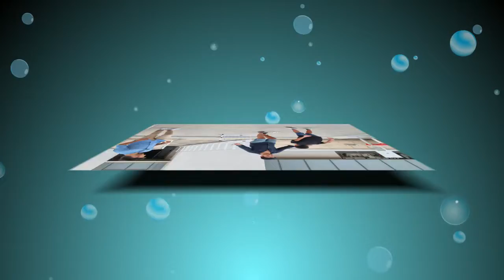Let Summer Begin al Dipartimento di Ingegneria UniME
☀️ ⛱ LET SUMMER BEGIN🕶 🏖
Il Dipartimento di Ingegneria festeggia l’inizio delle vacanze estive con un evento Venerdì 15 Luglio all’insegna di giochi, musica e tanto divertimento!